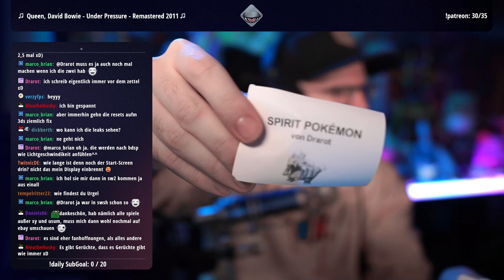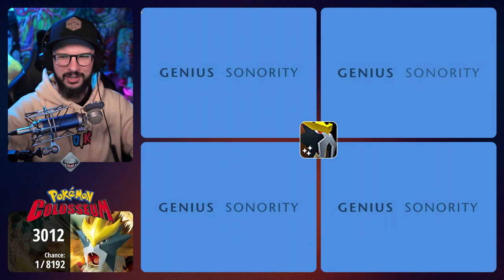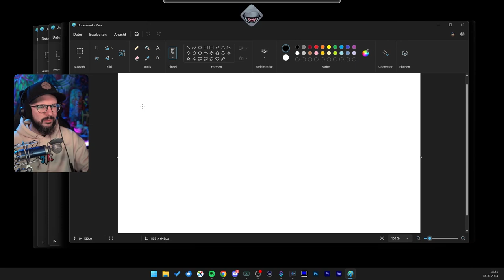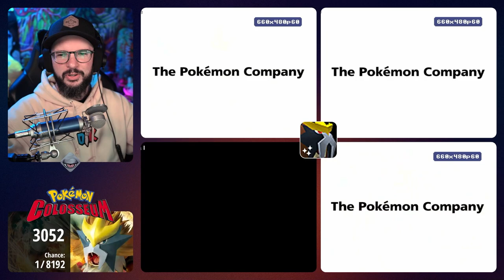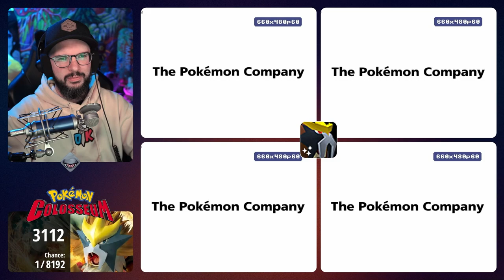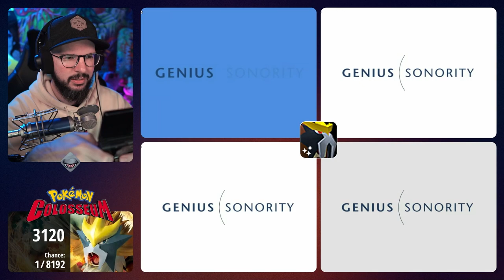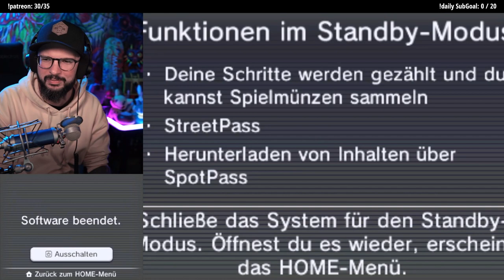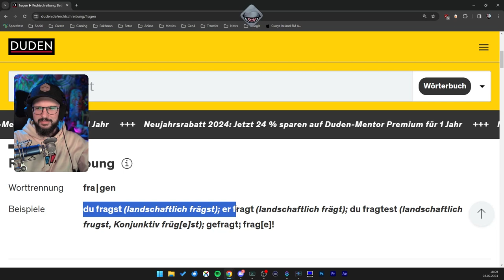Entei Shiny Hunt in Colosseum | 08.02.2024